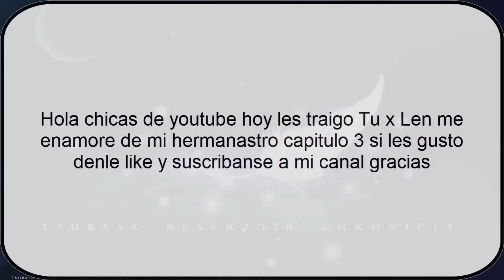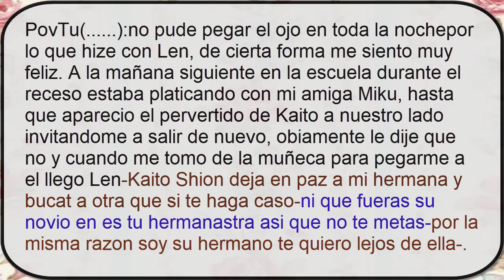tu x len me enamore de mi hermanastro capitulo 3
disfruten del capitulo